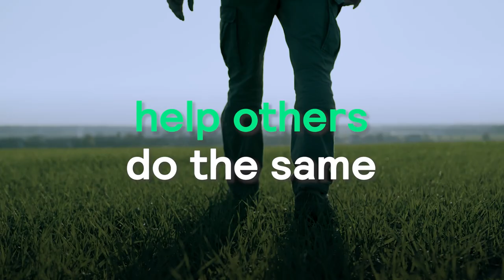Spread the green word - Flip the Green Switch with Signify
Put your EU Green Deal funds to work with the Green Switch from Signify

Put your EU Green Deal funds to work with the Green Switch from Signify. The Green Deal has made billions of euros I funding available to EU member states to take immediate and aggressive climate action. But the window of opportunity is short. The Signify Green Switch lets you take action now, using the simplest and most effective method of slashing emissions and spending: pivoting to connected LED lighting. We can help you hit your sustainability targets, save money, and protect the planet with our connected and LED lighting solutions. The EU27 could save over €59 billion in energy costs per year by swapping conventional for LED and connected lighting, freeing up funds for other important initiatives. Switching to connected LED lighting can reduce lighting-related energy consumption by up to 80% and decrease EU27 carbon emissions by over 50 million tons per year—equivalent to a forest almost the size of Switzerland. Signify’s Green Switch program provides you with a once-in-a-lifetime opportunity to become part of the green revolution.